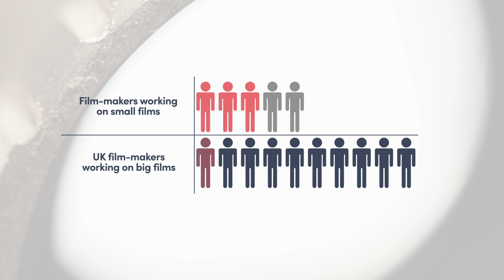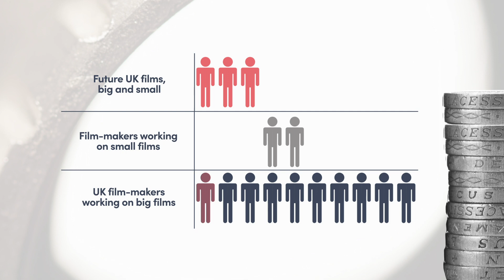Measuring the spillover benefits of UK independent films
We recently completed research into the wider benefits of UK independent film production, focusing on cases where this represents market failure. This work was commissioned by Pact, the UK screen sector trade body representing and supporting independent production and distribution companies.

Among our key findings was that small films in the UK launch a lot of new talent, whereas large-budget films tend not to.

Pact’s wider call for action to support UK indie films can be found